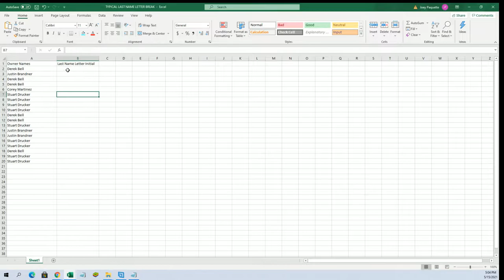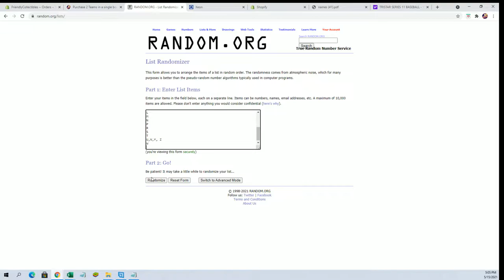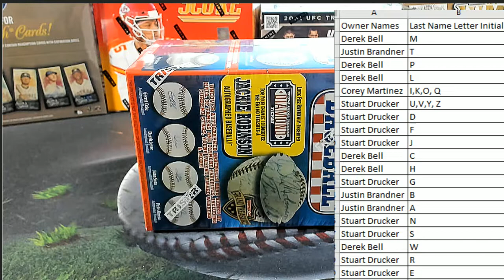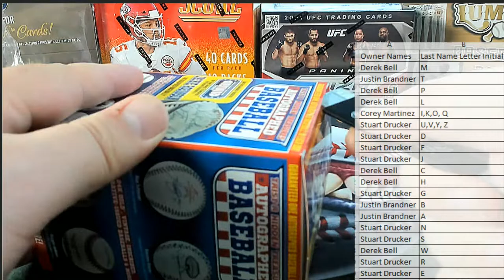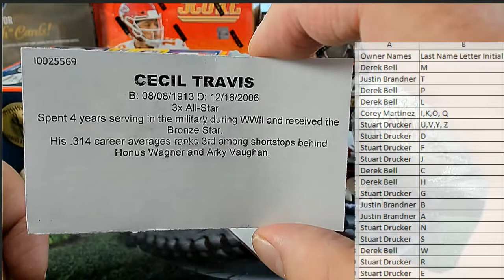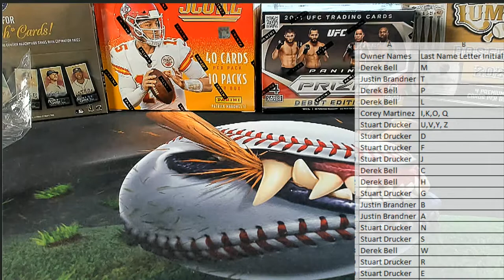2020 Tristar Series 11 Autographed Baseball ID 20SER11BB611